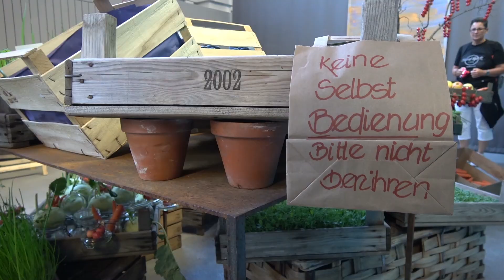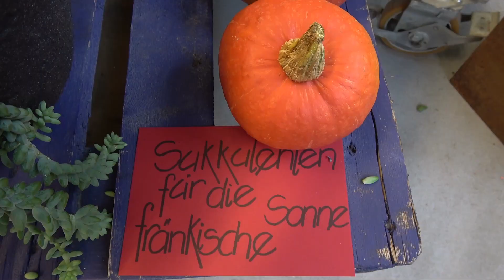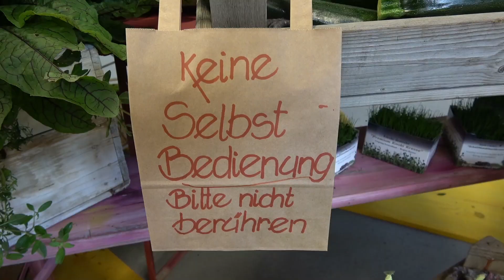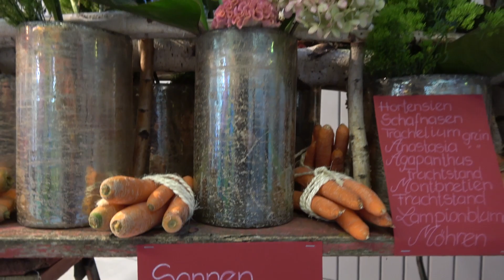11. Blumenschau Wir sind von hier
11. Blumenschau     Wir sind von hier - Obst, Gemüse und Kräuter aus der Region.
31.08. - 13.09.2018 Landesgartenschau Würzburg